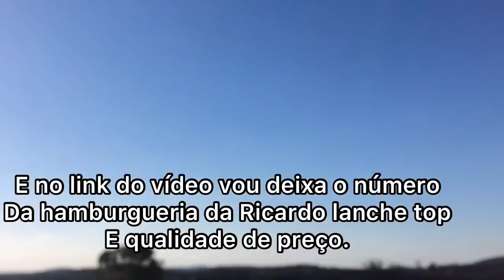DOMINGO DE MUITOS RELINHOS NO FESTIVAL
Numero da hamburgueria do Ricardo.

Meu Insta:Kaio21438

Meu Facebook: Kaio Oliveira

Nesse episódio colamos festival e filmei alguns relos insanos pipa e arte e esporte não é crime e felicidade de muitos tmj platina  okay 👌.